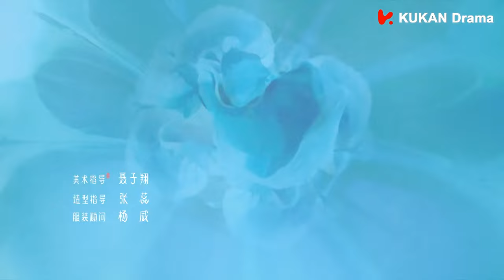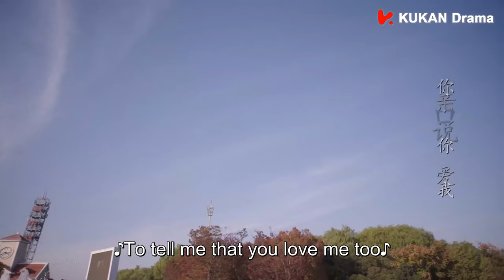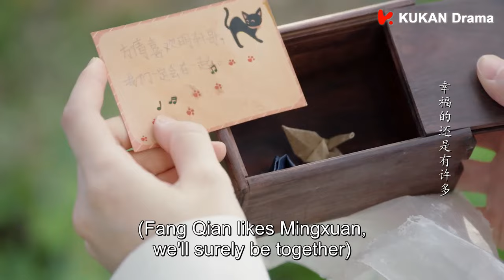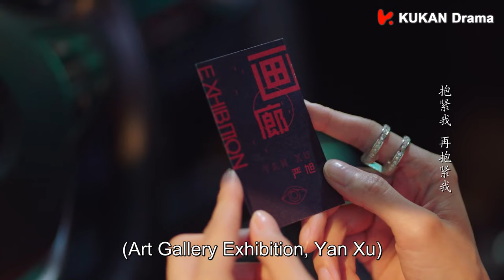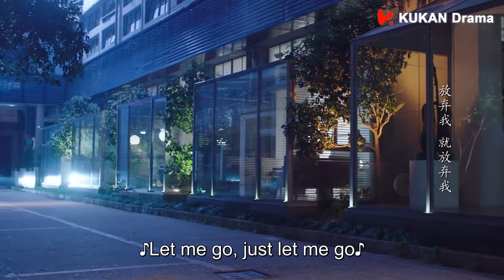ENG SUB【张翰霸总三部曲，帅气霸总爱上萌系国潮设计师💟】EP39：若你安好便是晴天 Sunshine of My Life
《若你安好便是晴天☀️ Sunshine of My Life》 都市、爱情、霸总

01:24：ENG SUB【张翰霸总三部曲，帅气霸总爱上萌系国潮设计师💟】EP39：若你安好便是晴天 Sunshine of My Life